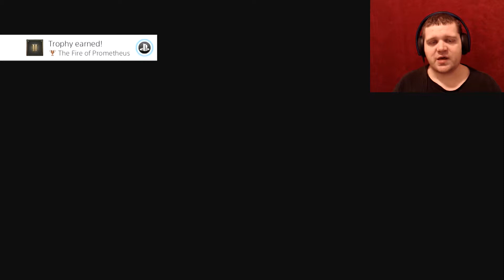Close to the Sun | Part 2: The Tesla Tour